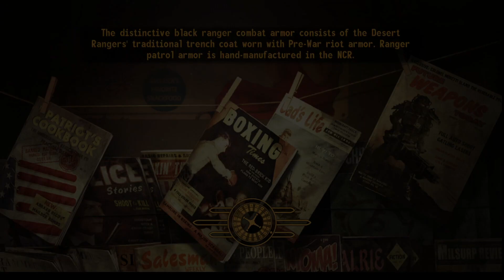G.I. Blues Walkthrough | Finding Major Kieran | Fallout New Vegas Gameplay Part 59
The King needs our help settling down some of the NCR drama.